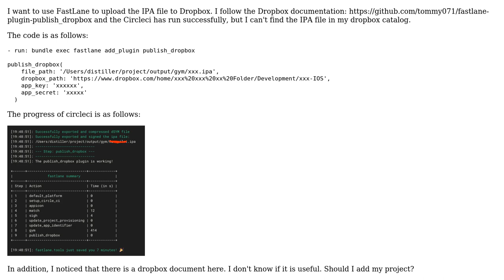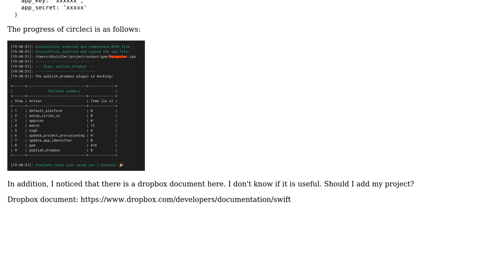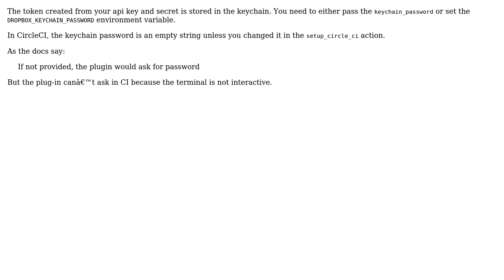How to upload ipa file to Dropbox using fastlane and circleci?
With thanks & praise to God, and with thanks to the many people who have made this project possible! | Content (except music & images) licensed under CC BY-SA | Music | Images & others | With thanks to user White wu user Aaron Brager and the Stack Exchange Network Trademarks are property of their respective owners. You are responsible for your own actions.